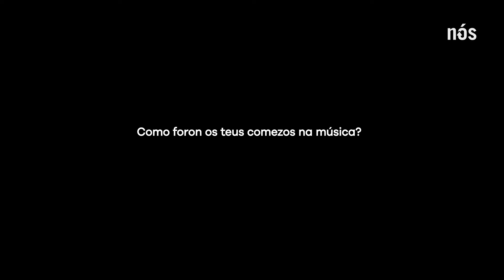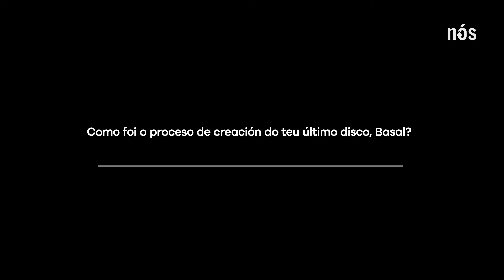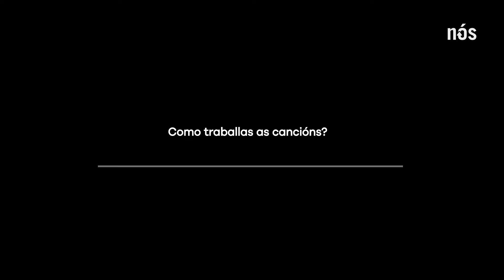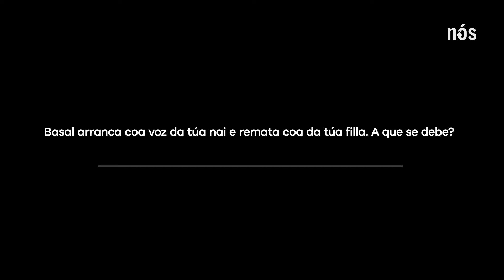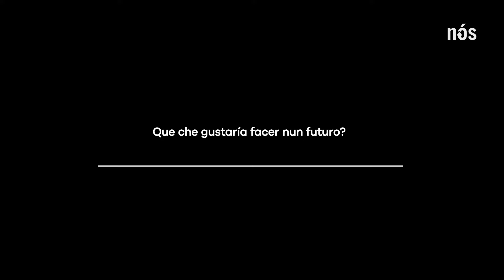Ugía Pedreira: “Gustaríame facer un macroespectáculo de power galego”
Ugia Pedreira, coñecida artisticamente como A Pedreira, nace no mes de febreiro de 1970. Ela é unha compositora fundamental da nosa música.

A súa presenza colle forza nos anos 90: no folk con Chouteira, mais tamén vinculada ao rock da man de bandas como Xenreira, Nenas da Revolta e Matraca Perversa.

Nos 2000 crea o Conservatorio de Música Tradicional e Folque de Lalín, unha referencia no país. Neste centro nacen proxectos como Nordestinas ou Marful.

O seu primeiro disco en solitario, Segmento Cantábrico, publícase en 2022. Dous anos despois, lanza Basal: un universo musical, poético e afectivo, cos coidados no centro e a terra na base. Entramos no Garaxe Land, en Compostela, para falarmos un chisco dese cosmos diverso que emana da Pedreira.